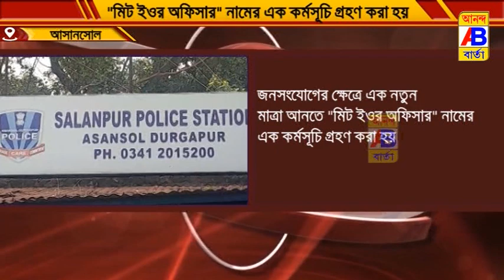"মিট ইওর অফিসার" নামের এক কর্মসূচি গ্রহণ করা হয়